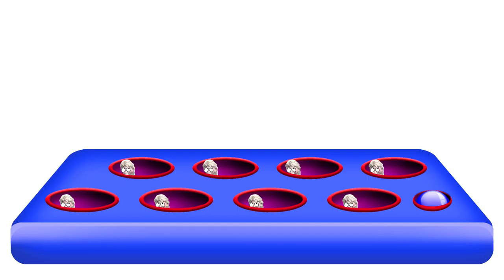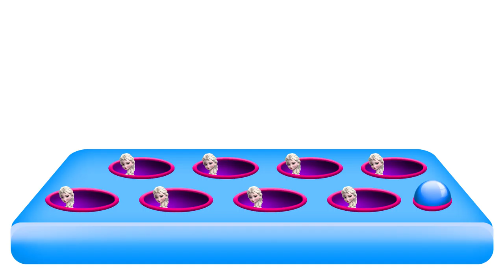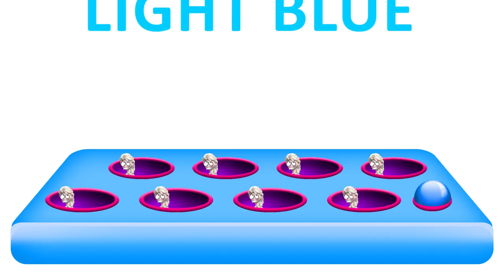Learn Colors with Elsa Baby Box Xylophone Wooden face Hammer Toys | Best Learning videos for Kids HD